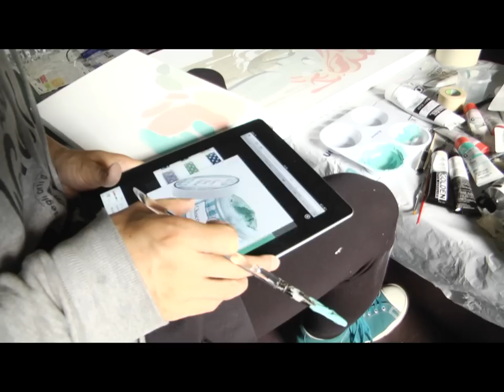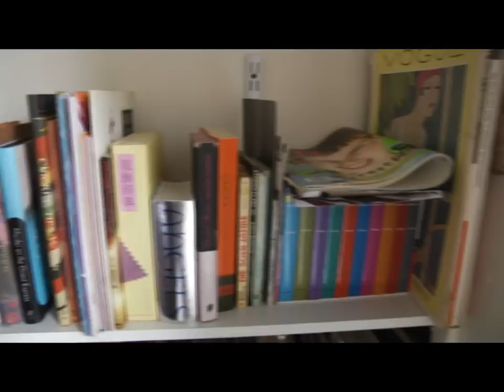Yusack painter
Yusack,japanese artist at work